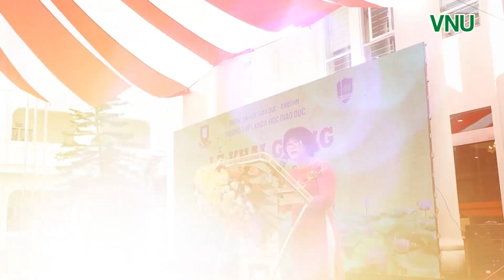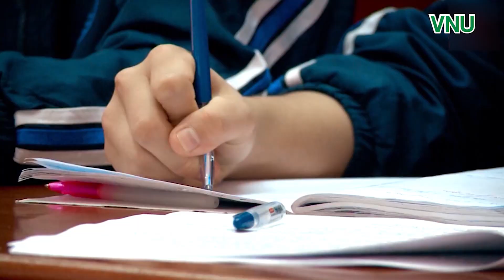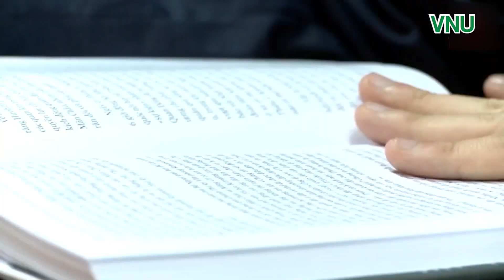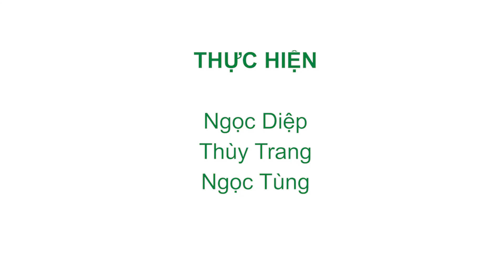Đại học Quốc gia Hà Nội sẽ linh hoạt điều chỉnh trong tuyển sinh đại học chính quy năm 2020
Đến thời điểm hiện tại, phương án sử dụng kết quả kỳ thi THPTQG là khả thi và ưu tiên nhất trong mùa tuyển sinh năm 2020. ĐHQGHN dành trên 80% chỉ tiêu xét tuyển các thí sinh sử dụng kết quả kỳ thi THPTQG. Các bạn hãy yên tâm ôn tập theo chương trình học tập lớp 12 và chuẩn bị tốt sức khỏe tham gia kỳ thi THPTQG để được xét tuyển vào ĐHQGHN.